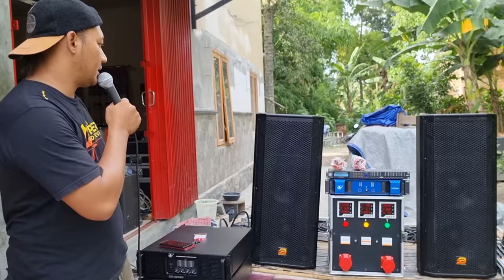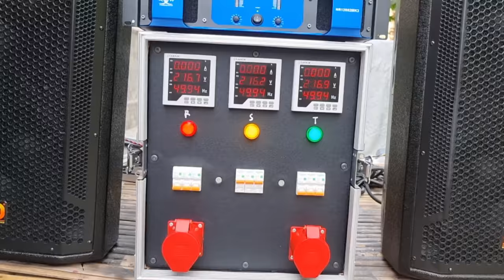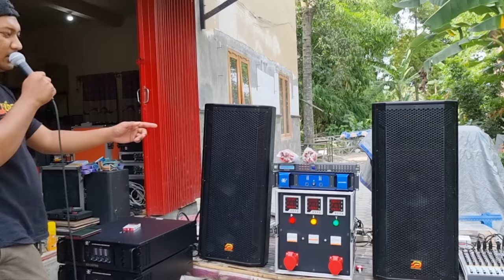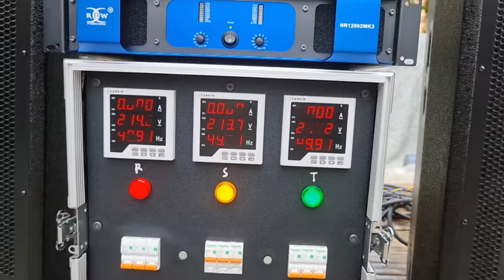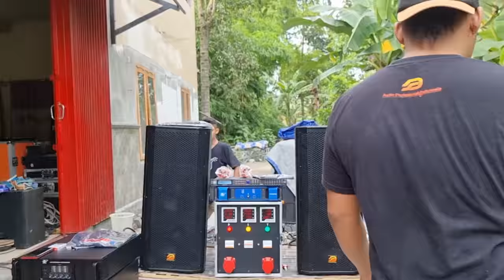Testing Pesanan Monitor Side file // Power // PaneL